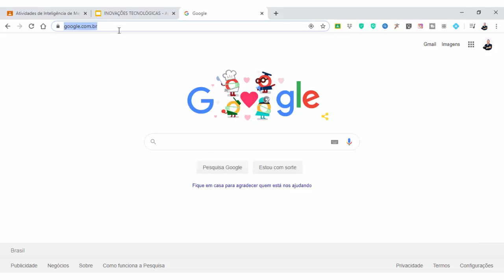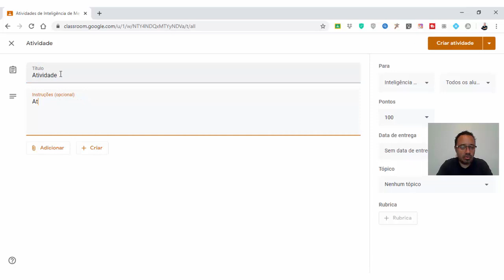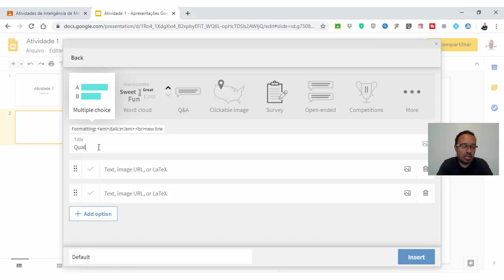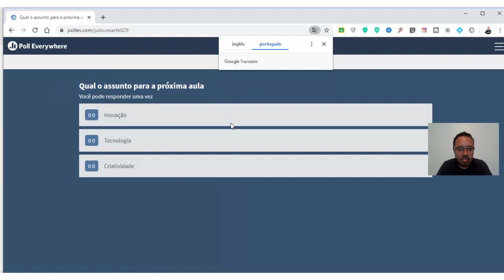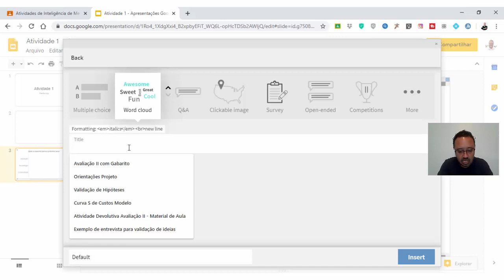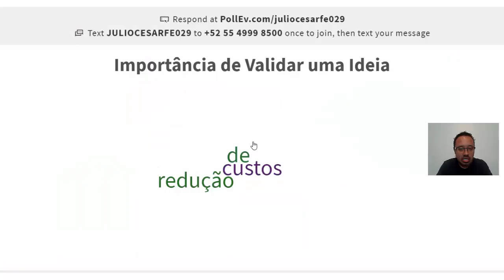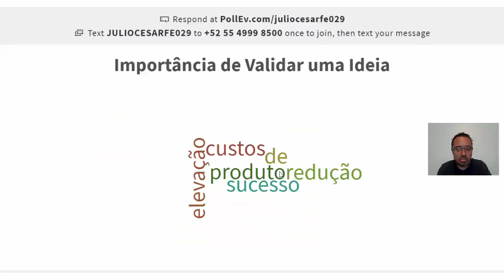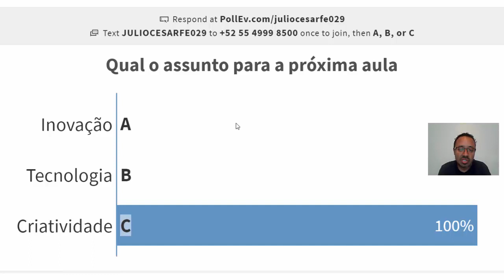Google Slides Como Usar - TUTORIAL COMPLETO Para Utilizar o Poll Everywhere Google Slides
Saiba agora como utilizar o Poll Everywhere no Google Slides de forma interativa com os alunos

Você quer realizar aulas interativas e gerar engajamento com suas turmas online ou presencial com o uso do Poll Everywhere e o Google Slides?

Nesse vídeo vou ensinar como instalar a extensão do Poll Everywhere no Google Slides.

Mas antes, você sabe o que é o Poll Everywhere? 👀

Vamos conhecer o seu conceito.

O Poll Everywhere permite que audiências e salas de aula usem telefones celulares de dispositivos proprietários de resposta de hardware, também conhecidos como clickers.

E o melhor de tudo: O professor consegue obter respostas instantaneas de seus alunos.

Agora que você já sabe o que é o Poll Everywhere, está na hora de saber como funciona na prática. Isto é: como começar a usar a ferramenta no Google Slides.

É importante ressaltar que para utilizar Google Slides é preciso, antes, ter um cadastro no Google. E pra fazer esse cadastro é muito simples, basta você criar uma conta no Gmail, por exemplo.

E se agora você quer saber como instalar e utilizar o Poll Everywhere, é simples: basta assistir ao vídeo que mostrar um tutorial completo de como instalar no Google Slides.

🔴 ASSISTA TAMBÉM

😎 SAIBA MAIS SOBRE O PROF. JULIO CESAR PASSOS 👇

Mestre e Pesquisador das áreas de educação em engenharia e gestão pela Universidade Estadual de Campinas (Unicamp). Educador Google Nível 2 e Especialista em Engenharia de Produção pela Pontifica Universidade Católica de Minas Gerais e Especialista em Teorias, Métodos e Práticas para Educação a Distância de Engenharia. Licenciado em Matemática e Tecnólogo em Logística pela Faculdade de Tecnologia de São Paulo. Técnico em Automação Industrial pela Escola Técnica Federal de São Paulo. Consultor de empresas possui experiência em cadeias de suprimentos logística e produção. Como professor ministra aulas nas áreas de gestão e operação de processos industriais e serviços e atualmente é professor conteudista e redator de faculdades de ensino a distância. Como hobby gosto de praticar corrida de rua, jogos eletrônicos e curtir a família.